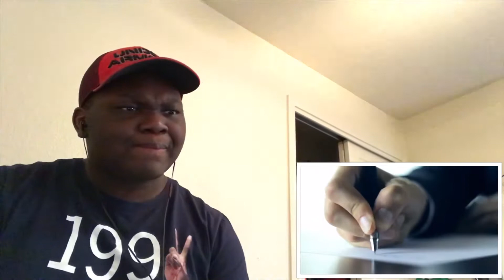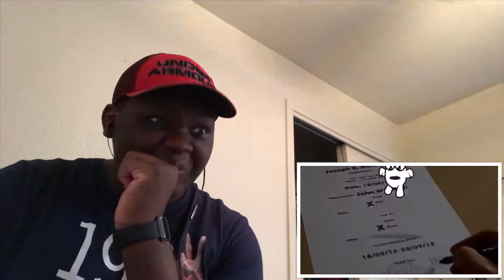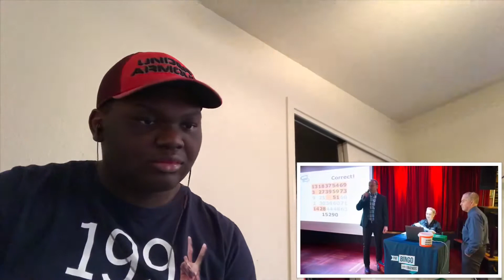Deondre REACTS: Top 20 Unusual Jobs that Actually Pay Really Well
Watch Deondre REACT to Top 20 Unusual Jobs that Actually Pay Really Well